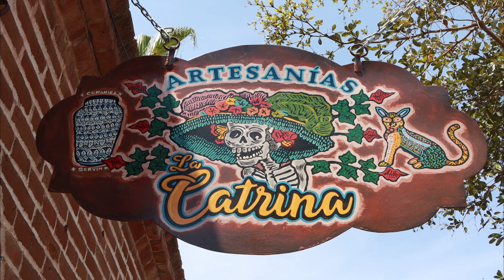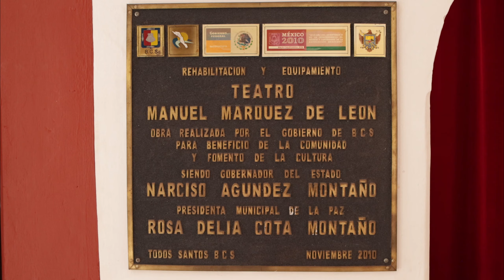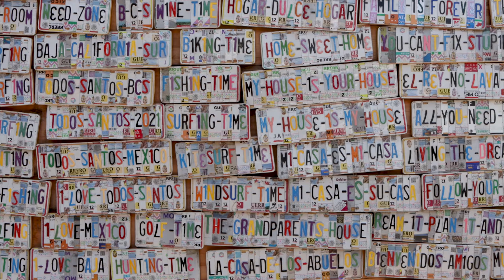IL TITOLO DECIDETELO VOI... (Facciamo i Rivoluzionari) | Giro del Mondo in Van | Ep. 133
Ep. 133 - Amici, sapete che tanto quadrati non siamo. Questa volta non diamo un titolo al nostro video, tanto a guardarlo siamo quarantaquattro gatti in fila per tre con il resto di uno. Quindi il video di oggi lo intitolerete voi. Buon inizio d`estate (in anticipo) e buone vacanze a tutti voi che ci seguite e che ci sostenete ogni giorno. Il viaggio continua...! Vi aspettiamo ogni Giovedi e Domenica con un nuovo video.
Per seguire la nostra vanlife sui social

Grazie
Mara & Danilo